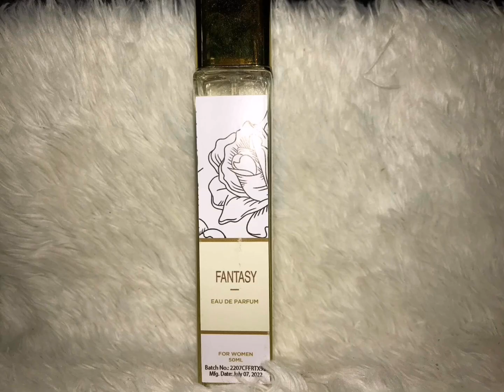Marc parfum - high quality eau de parfum